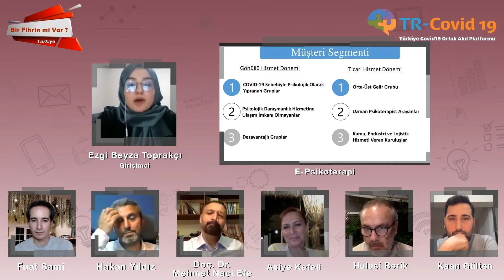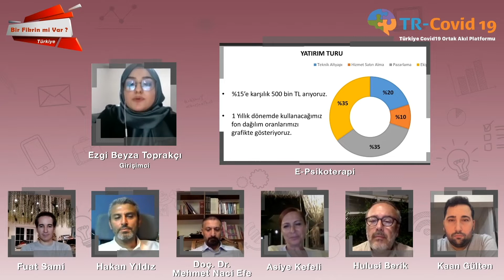İnternetten tüm Psikolojik Problemlerinizi Çözen Platformu Yaratan Süper Kadın Girişimci!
Türkiye Covid-19 Ortak Akıl Platformu ve çok değerli paydaşlarla beraber sizlere Türkiye’nin Covid-19 için En İyi 20 Fikrinin Girişimci – Yatırımcı buluşmalarını sizlere getiriyoruz.
Eğer bu girişimcilerden birine destek veya yatırım yapmak isterseniz Türkiye Covid-19 Ortak Akıl Platformu ile iletişime geçmeyi unutmayın!

Girişimci;
Ezgi Beyza Toprakçı;
E-Piskoterapi

Yatırımcılarımız:
Asiye Kefeli; Bisse Giyim
Yönetim Kurulu Başkan Vekili
Hakan Yıldız; CEO
Doç. Dr. Mehmet Naci Efe; İş Adamı ve Akademisyen
 EKOLGRUP ve CEOTEKMER Başkanı
Hulisi Berik; Kerietsu form Turkey başkanı.
Kaan Gülten; Webtures A.Ş cio.

Program Hakkında
Bir Fikrin mi Var Akademi, son 13 yıldır 4 ülkede yaptığı 300'ün üzerinde programla girişimcilerin her zaman yanında olmayı sürdürüyor!
Bir Fikrin mi Var Akademi olarak girişimciliğin duayenlerinden en son trendleri, sektörel gelişmeleri ve eğitimleri burada bulabilirsiniz.